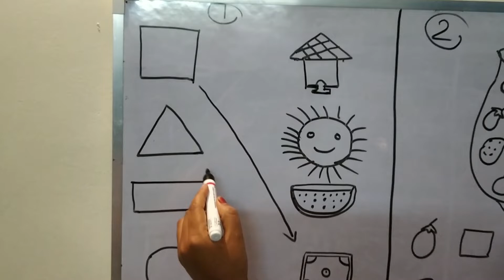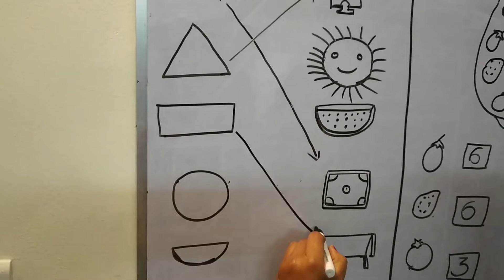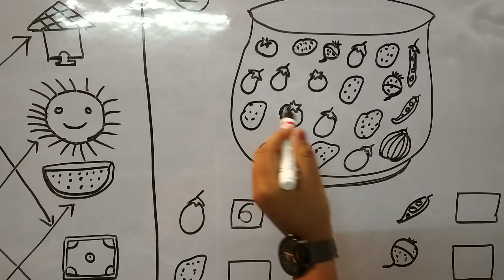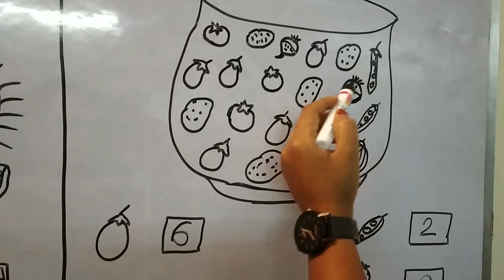Kids Writing Math | Match Similar Image and Count the Numbers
About Video
Match Similar Image and Count the Numbers

► IMPORTANT NOTE -